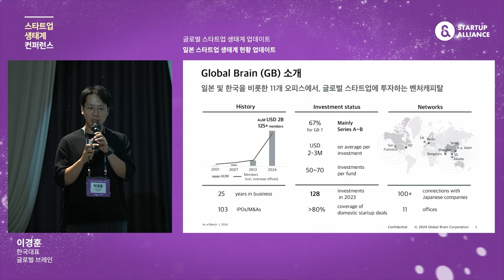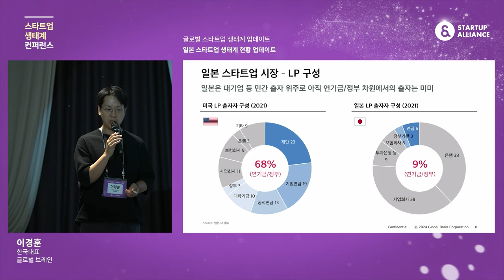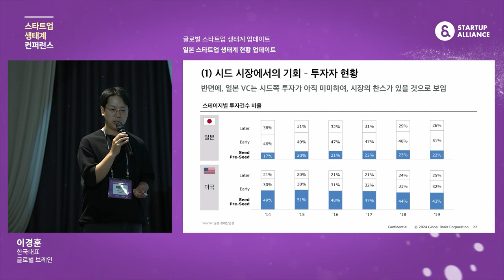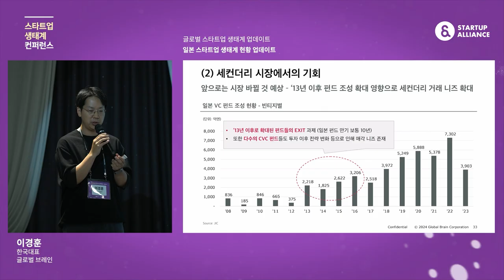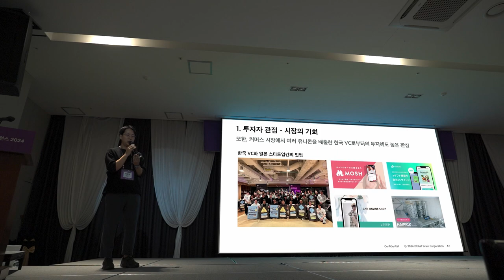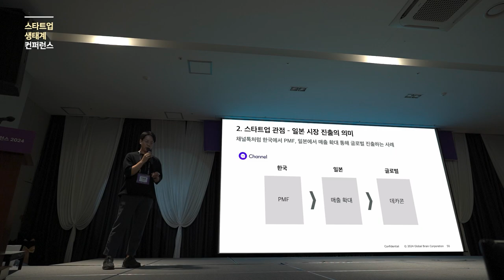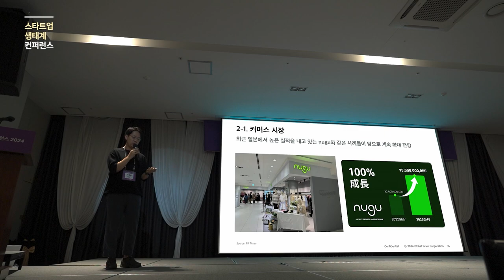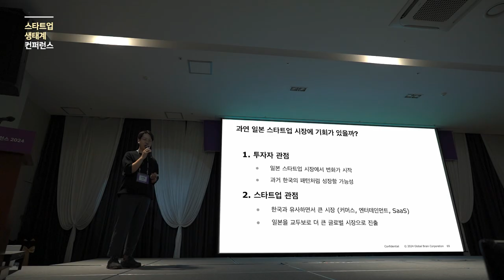[스타트업생태계컨퍼런스2024] 1-3 일본 스타트업 생태계 업데이트 - 이경훈 글로벌 브레인 한국대표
6월 20~21일, 양일간 여수에서 진행된 올해 스타트업 생태계 컨퍼런스에서는 국내외 스타트업 생태계 현황과 글로벌의 다양한 시도들, AI가 가져올 미래를 논의했습니다.

세션1. 글로벌 스타트업 생태계 업데이트
일본 스타트업 생태계 업데트
(이경훈 글로벌 브레인 한국대표)